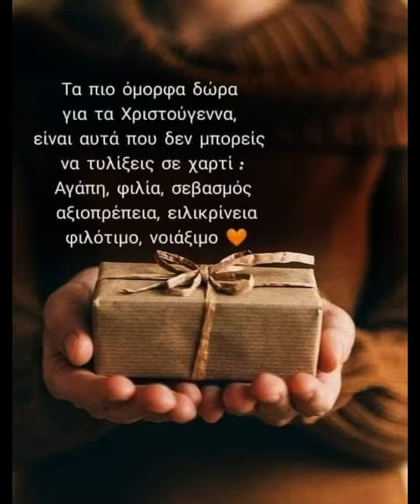ΧΡΙΣΤΟΥΓΕΝΝΑ 2022 Δημιουργήθηκε με το Clipchamp 2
ΑΦΙΕΡΩΜΕΝΟ ΣΤΟΝ ΜΑΕΣΤΡΟ ΜΑΣ ΧΡΥΣΑΝΘΟ ΓΡΗΓΟΡΟΠΟΥΛΟ ΝΑ ΜΑΣ ΑΚΟΥΣΕΙ ΑΠΟ ΨΗΛΑ.